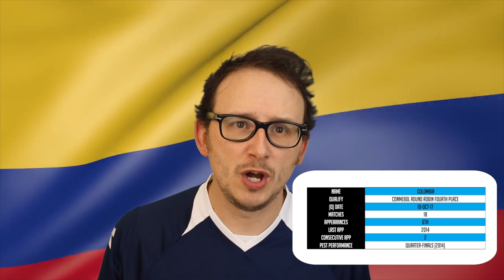Will Colombia Win the 2018 World Cup?